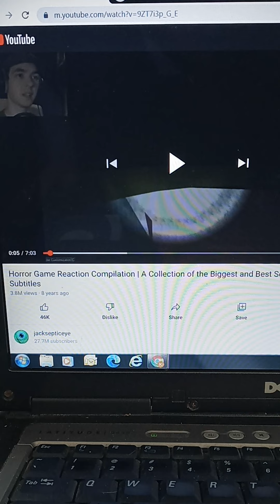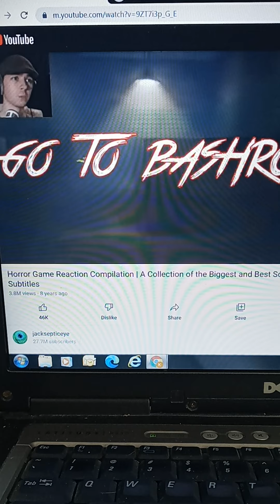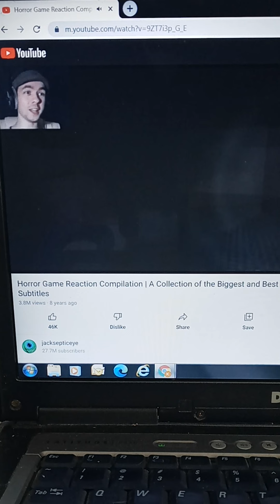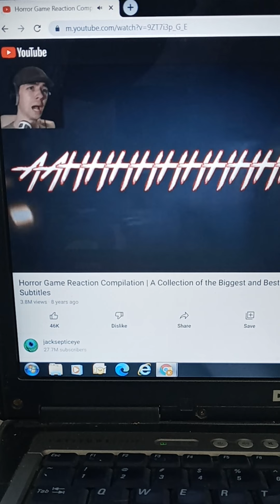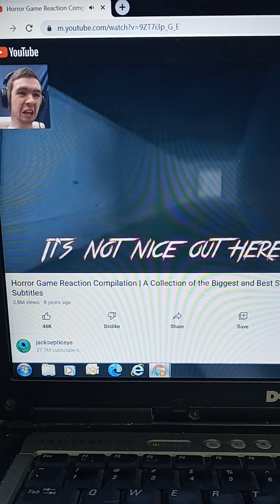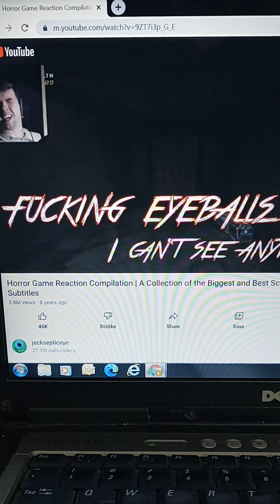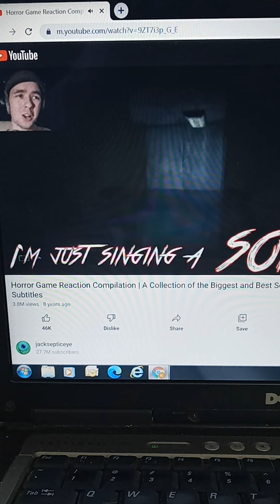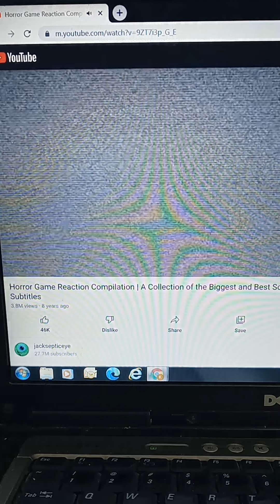jacksepticeye horror compilation reaction